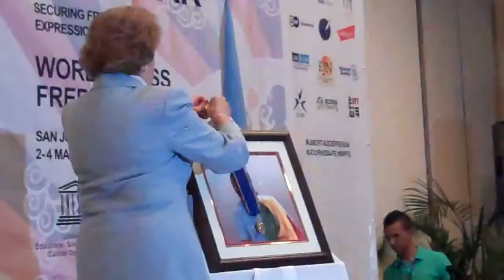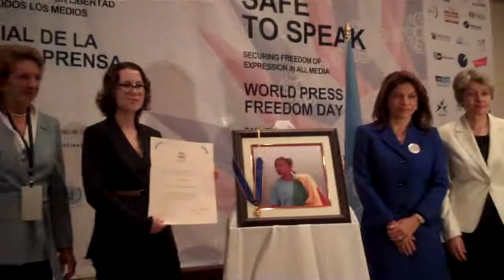Entrega del Premio Guillermo Cano UNESCO 2013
En San José, Costa Rica, se hizo entrega del reconocimientoa la periodista africana Reeyot Alemu, por su ejercicio en favor de la equidad social y la denuncia de las problemáticas sociales.
La Presidenta Laura Chinchilla Miranda de Costa Rica se refirió a la libertad de prensa en su país.